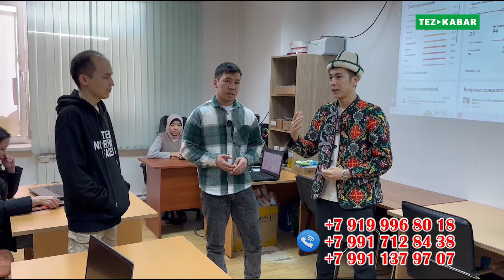WILDBERRIES боюнча окуу КУРСТАРЫ башталат ~ Бизнеске КЫЗЫККАНДАРДЫ окутабыз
Станция метро Кожуховская ул Угрешская 2 ст 6 (бизнес центр)